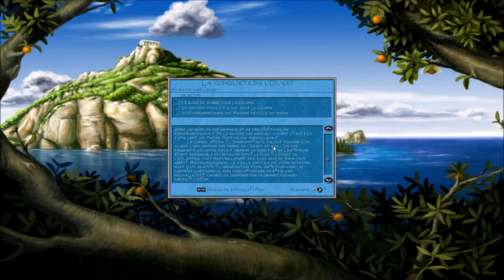[FR] Poséidon: Le Maître de l'Atlantide - La Conquête de l'Ouest #1